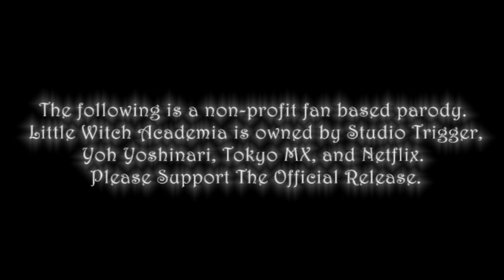Little Witch Abridged ~ [One-Shot]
The following is a non-profit fan based parody. Little Witch Academia is owned by Studio Trigger, Yoh Yoshinari, Tokyo MX, Netflix, and Toho Co.

[IMPORTANT NOTES]
🖤 Originally scheduled for upload as Episode 1 (for a full abridged series) back in 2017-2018.
🖤 Akko's character being obsessed with HP & JK R*wling is problematic now, we know. Keep in mind though, this was written before JK ruined her/HP's rep, and Akko's character is a crazed "witchaboo" (weeaboo for witches) so she's ignorant and dumb to what's going on. This was the intention from the start. The plan going forward in the series was to make her realize that witchaboo mindset was wrong and that she's actually in an actual magical world. So please understand and don't be upset with us. We love the communities JK/HP has affected, and we love our brain fam.
🖤 This is an abridged One-Shot instead of the original Episode 1 because we don't plan on continuing it in its current state. If we were to continue it, we'd have to restructure it entirely since we've changed so much in production, and we don't really wanna keep the copyright fights going. So yeah, sorry. This video is only up for preservation/archival purposes, showing our roots and how we've grown since then.

THANK YOU to all who supported us from the start, during our copyright battles, and now. We couldn't do any of this without you, really. We love you, brain fam. 💚
"A believing heart is our magic." ~ Shiny Chariot

~Cast~
Akko▶ Wildcard Productions
Sucy▶ ZehOverseer
Lotte▶ Nintles
Ursula/Shiny Chariot▶ MBTeddyGram
Cockatrice/Chicken▶ neominister
Principal & Male Extras▶ IHazAVoice
Female Extras▶ Honeydew

~Crew~
Writer & Sound Design▶ JChippers
Co-Writer▶ Nintles
Extra Visuals▶ KaDoYuu
LWA Logo▶ RandomYori
Video Editors▶ Nintles, Cubical Wings, Wildcard, Havenadian